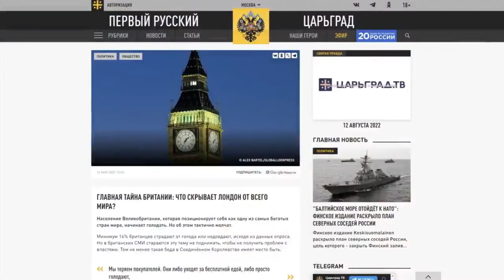Мемы про Алексея Шевцова (jolygolf itpedia)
TAGES
itpedia, айтипедия, щевцов,алексей, шевцов, jolygolf, god of war ragnarok, abc familythe fosters, саня штурмовик, штурмовик, call of duty, мемы про Алексея Шевцова,
На этой странице вы можете найти мемы про Алексея Шевцова автора jolygolf. Мы рады что вы пришли!